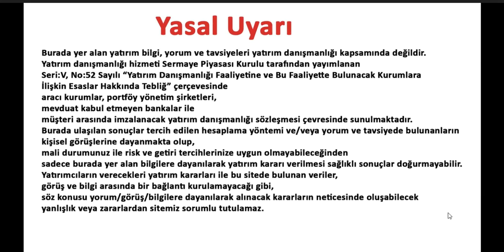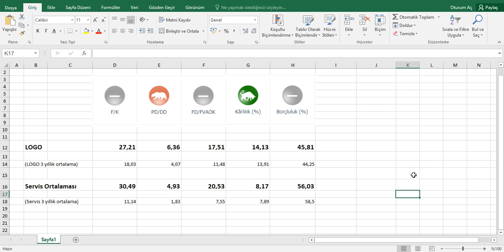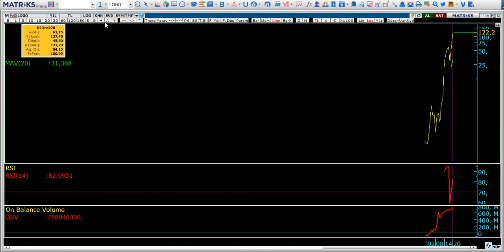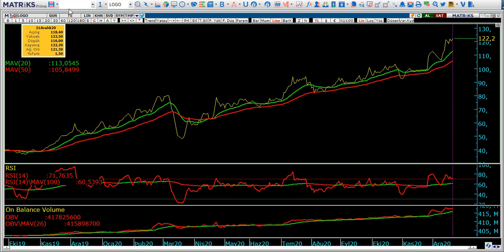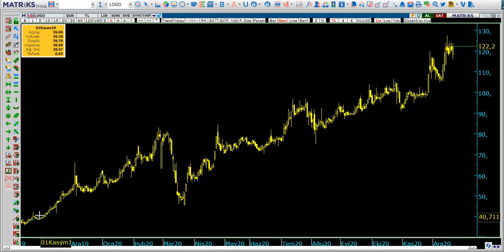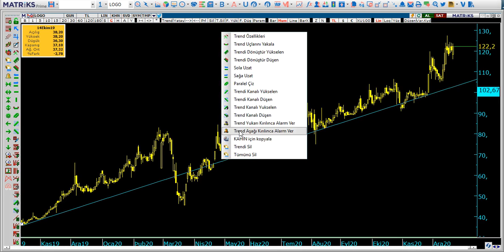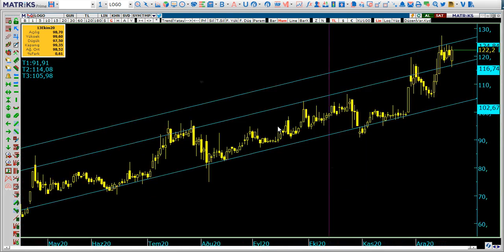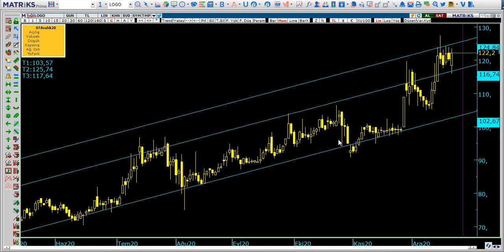logo Temel & Teknik Analiz 22.12.2020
Hisse Yorum
Hisse Analiz
Logo Yazılım Temel & Teknik Analiz